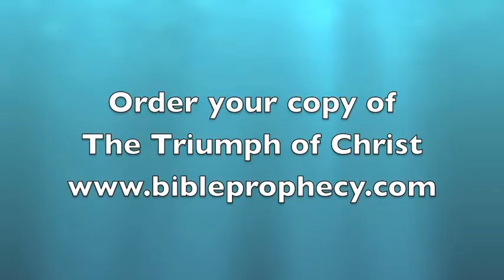The Resurrection of 1 Corinthians 15 #91: The Image of Adam & Christ #3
Adam was a living soul, Jesus was a living soul- right? Adam was flesh and blood; Jesus had a body of flesh and blood, right? These things being true, how could Paul be contrasting Adam and Christ if they were the same "biologically"?
Not only that, how could Paul say that the Corinthians "had" past tense-- borne the image of Adam, if the focus is on a biological body?